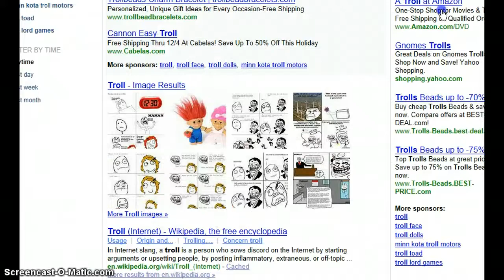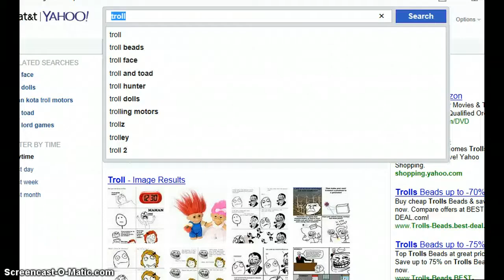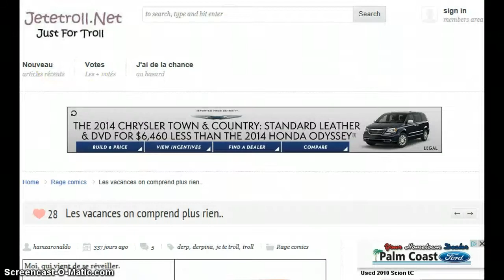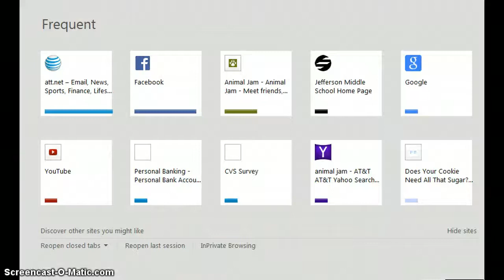best dress with my brother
gj brother